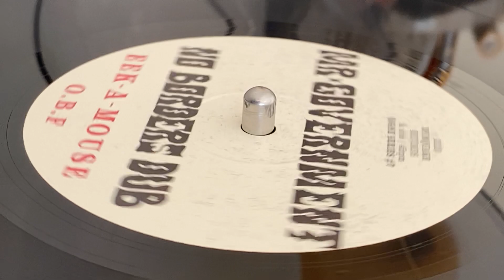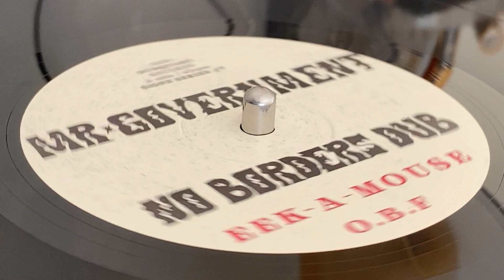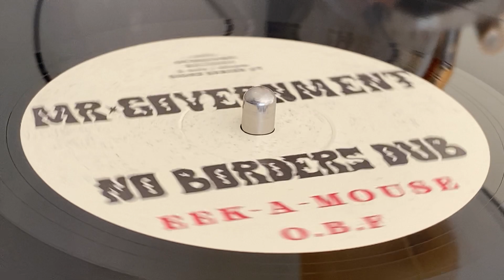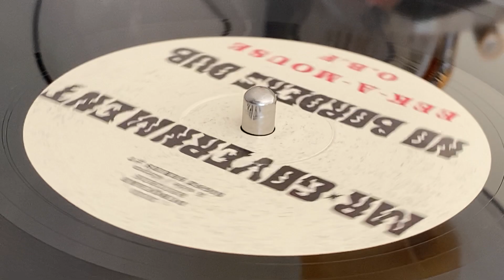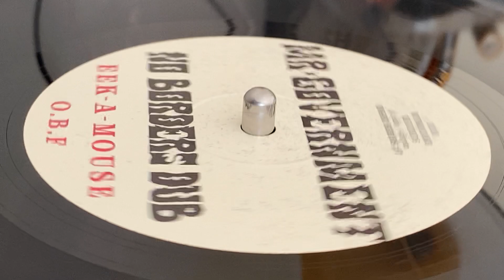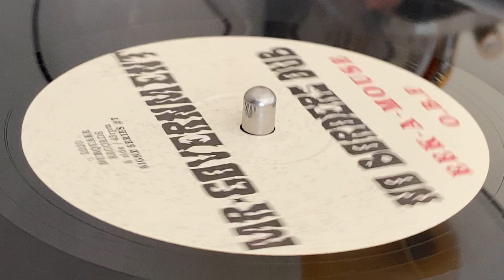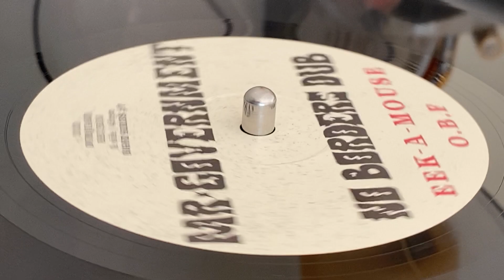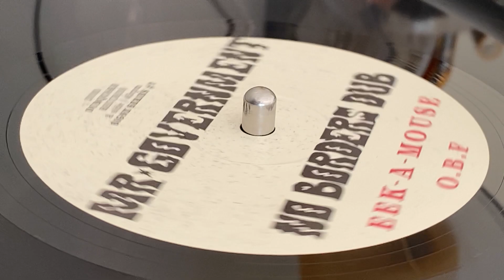O.B.F feat EEK-A-MOUSE ~ Mr Government / No Borderz Dub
Prod & Mix : Rico (O.B.F.) ~ DUBQUAKE RECORDS ~ Rec & Mix : Dubquake Studio ~ 12'' (Signz Series –#7) ~ 2020 ~ France ~ Original Press ~